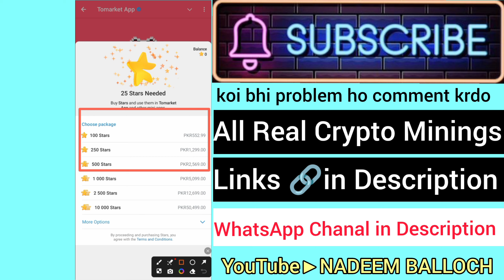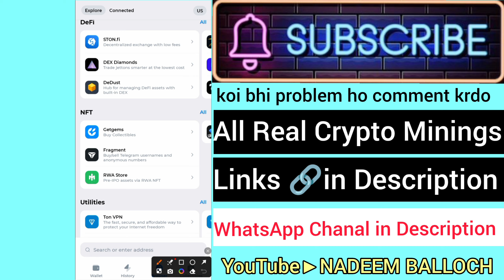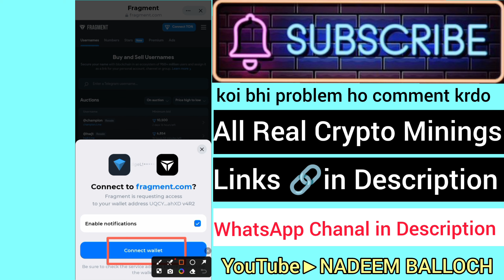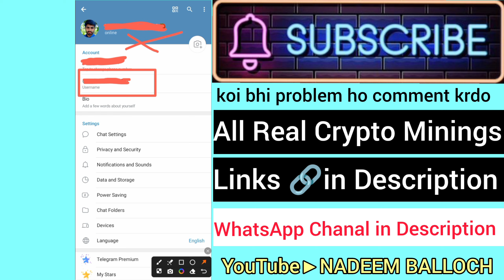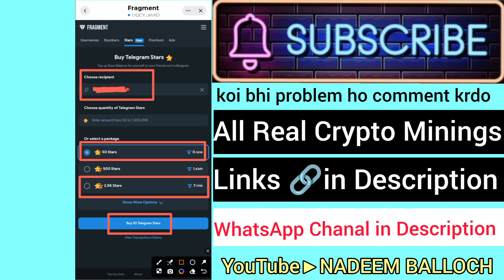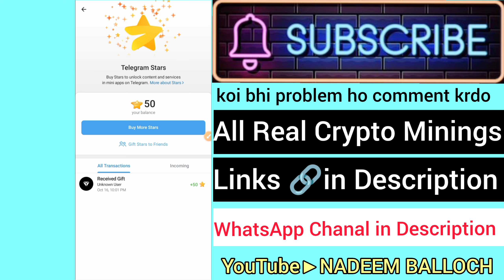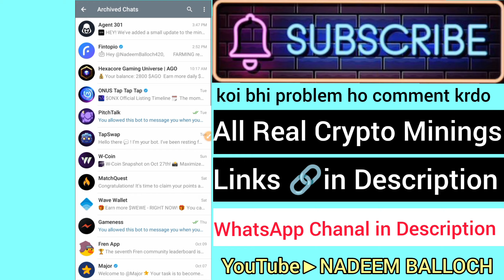Telegram Stars ⭐ Kaise Buy Kare | Telegram ⭐ Purchase Method | Telegram Stars ⭐ Buy With TONKEEPER ✅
sab dost iss Link Py Click Krke Saare Airdrop Join KrLo
🛑𝗪𝗵𝗮𝘁𝘀𝗔𝗽𝗽 𝗖𝗵𝗮𝗻𝗲𝗹 𝗙𝗼𝗹𝗹𝗼𝘄👇
WhatsApp Channel Main Mera Number Mil Jayega Apko
queries covered in video.
how to get telegram stars with ton in fragment
telegram star problem fragment
Telegram star buy with fragment
telegram star buy kaise kare
telegram star buy in pakistan
telegram star buy problem
telegram star buy from tonkeeper
telegram star buy bangladesh
telegram star buy in india nepal
telegram star buy but not received
telegram star buy low price purchase
Nadeem Balloch Telegram Stars Buy Video
How to Buy telegram stars
telegram stars kaisy buy karain
how to purchase telegram stars
telegram stars kaisy purchase karain
tonkeeper sy telegram stars kaisy buy karain
how to buy telegram stars from tonkeeper
Telegram stars purchasing complete process
telegram stars purchasing complete method